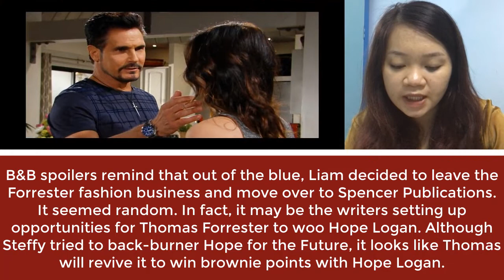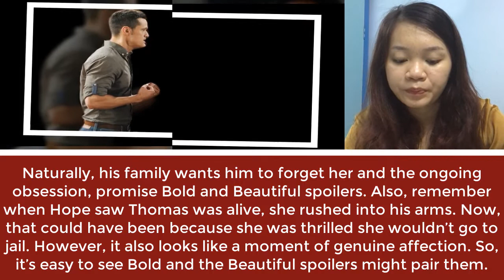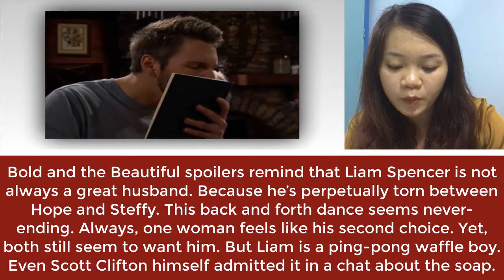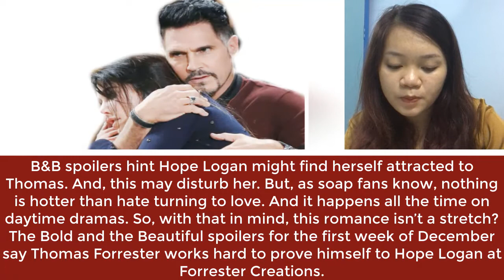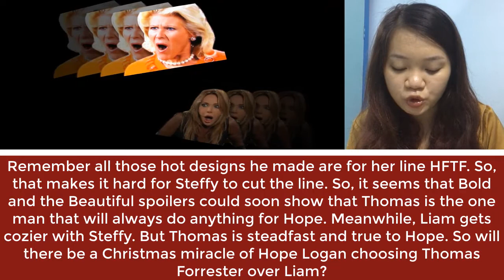Thomas Wants To Start Over – Hope Falling Into A Trap Again? The Bold and the Beautiful Spoilers